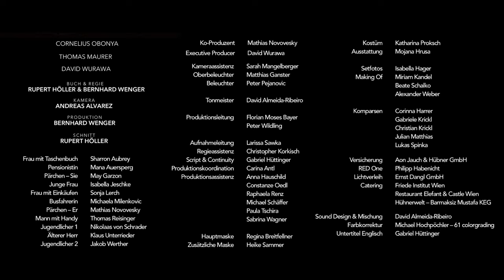Racism on the bus - Exit Right - an award winning short film by Bernhard Wenger and Rupert Höller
Look away or intervene? When a black man is victim of unfounded, racial abuse in a packed bus, there is only one passenger who won’t ignore the situation like everyone else.

Awards:
21st Palm Springs Int. Film Festival – Palm Springs, USA 2015
19th Rhode Island Int. Film Festival – Rhode Island, USA 2015
Deutscher Menschenrechtspreis – Nuremberg, Germany 2016 - Nomination „Best Short Film“

Best Of Skepto Int. Film Festival at Festival Isola delle Storie – Gavoi, Italy 2017
Best Of Skepto Int. Film Festival at Festival Bimbi a bordo – Guspini, Italy 2017
Filmtour zum Thema „Alltagsrassissmus“ des cellu l’art Kurzflmfestivals – Germany 2017
Best Of Independent Days Int. Filmfestival at Oﬀerta Karlsruhe – Karlsruhe, Germany 2016

WINNER AWARD FOR ART AND CULTURE of the City of Salzburg – 2015 Salzburg, Austria
WINNER FOREIGN FILM JURY AWARD 4th North Carolina Film Awards – 2016 Raleigh, USA
WINNER FOUNDERS AWARD 4th North Carolina Film Awards – 2016 Raleigh, USA
WINNER BEST FILM AWARD Int. Short Film Festival „Youflmaker“ – 2015 Naples, Italy
WINNER BEST FILM AWARD 6th WILDsound Film Festival – 2015 Toronto, Canada
WINNER PREVENTION-OF-VIOLENCE-AWARD Shorts at Moonlight – 2015 Frankfurt, Germany
WINNER AUDIENCE AWARD 14th Reggio Film Festival – 2015 Reggio Emilia, Italy
WINNER 1st PRIZE 21st Rüsselsheimer Kurzflmtage – 2015 Rüsselsheim, Germany
WINNER BEST AUSTRIAN FILM 43rd Festival of Nations – 2015 Nenzing, Austria
WINNER AUDIENCE AWARD 5. OderKurz Filmspektakel – 2015 Oderaue, Germany
WINNER 2nd PRIZE 20. Augsburger Kurzfilmwochenende – 2015 Augsburg, Germany
WINNER FCEM AWARD PLURAL+ Int. Human Rights Film Festival – 2015 New York, USA
WINNER SIGNIS AWARD PLURAL+ Int. Human Rights Film Festival – 2015 New York, USA
WINNER DANUBE AWARD PLURAL+ Int. Human Rights Film Festival – 2015 New York, USA
WINNER AFS INTERCULTURAL AWARD PLURAL+ Human Rights Film Festival – 2015 NY, USA
WINNER BEST POLITICAL FILM 8th Jaipur International Film Festival – 2016 Jaipur, India
WINNER BEST FOREIGN FILM 8th California Film Awards – 2016 Jaipur, India
WINNER 2nd PRIZE BEST INT. FILM Maharashtra Int. Short Film Festival – 2016 Mumbai, India
WINNER BEST PHOTOGRAPHY 1st Festival du flm court Paul Simon – 2016 Saint Quay, France
SPECIAL MENTION 3rd Samyak Int. Short Film and Documentary Festival – 2016 Pune, India